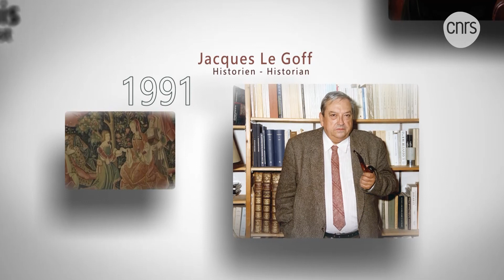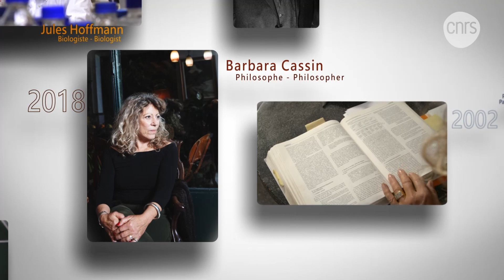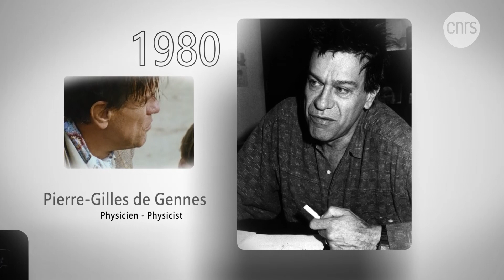La médaille d'or du CNRS depuis 1954... | Talents CNRS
Depuis 1954, la médaille d'or du CNRS a été décernée aux plus grands scientifiques. | Since 1954, the CNRS Gold Medal has been awarded to the greatest scientists.

Avec / With:
Margaret Buckingham, biologiste | biologist (2013)
Jacques Le Goff, historien | historian (1991)
Jules Hoffmann, biologiste | biologist (2011)
Pierre Potier, chimiste | chemist (1998)
Claire Voisin, mathématicienne | mathematician (2016)
Maurice Godelier, anthropologue | anthropologist (2001)
Claude Lorius, glaciologue | glaciologist (2002)
Barbara Cassin, philosophe | philosopher (2018)
Claude Lévi-Strauss, anthropologue | anthropologist (1967)
Pierre-Gilles de Gennes, physicien | physicist (1980)

Pour en savoir plus sur les lauréats de la médaille d'or du CNRS